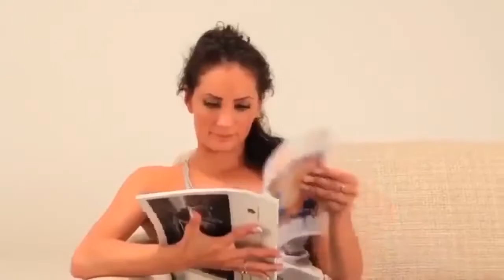5 Space saving furniture ideas for your home Smart & Expand Your Space Believe it. Daanial Hassan TV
Furniture Ideas
5 Space saving furniture ideas for your home Live Smart & Expand Your Space by Believe it by Daanialhassan Tv

Search product on GadgeTools before you decide.